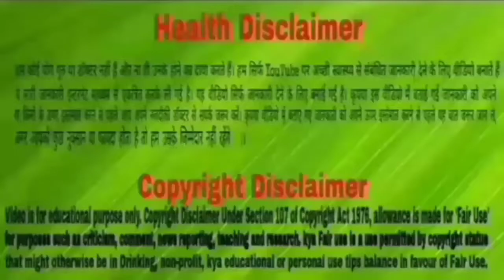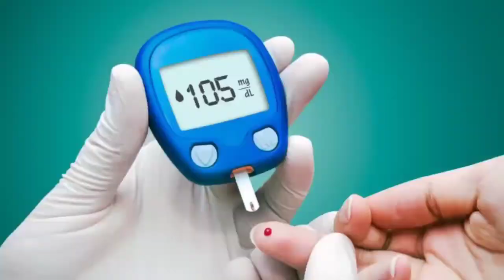डायबिटीज कंट्रोल करने के साथ ही स्किन को चमकदार बनाने के लिए फायदेमंद होता है नाशपाती।Pear Benefits।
हड्डियों को करना है मजबूत तो मौसमी फल नाशपाती का करें सेवन, जानें इसके गुण

हर मौसम के लिए कोई न कोई फल खास होता है. मौसम के अनुसार फल खाने का अलग ही मजा होता है. गर्मी, सर्दी को देखते हुए उसी तरह बरसात के मौसम में नाशपाती आती है. नाशपाती बहुत ही स्वादिष्ट फल है. इसका स्वाद हल्का खट्टा मीठा होता है. नाशपाती में बहुत से गुण पाए जाते हैं. ये कई पोषक तत्वों से भरपूर होती है. सेहत को फिट रखने के लिए आप नाशपाती का सेवन कर सकते हैं. साथ ही ये बैड कोलेस्ट्रॉल को कम करने में मदद करती है. नाशपाती वजन घटाने के लिए असरदार है. आइये जानें नाशपाती के अन्य फायदे.

Nashpati khane se kya hota hai
Nashpati khane ke fayde
Diabetes mein nashpati khana chahiye ya nahi
Nashpati mein kya paya jata hai
Diabetes ke log nashpati kha sakte hai kya
Sugar patient nashpati kha sakte hai
Diabetes mein kon sa phal khana chahiye
Benefits of pear fruits in hindi
Can diabetics eat pears
Nashpati fal mein kya paya jata hai
Nashpati khane ke kya fayde hain
Nashpati khane ke fayde aur nuksan
Nashpati kab khana chahiye
Nashpati khane ka sahi samay
Kon sa phal mein calcium hota hai
Calcium yukt fruits name
Skin ko glowing banane ke liye kon sa phal khaye
diabetes control karne ke liye kya khayen
diabetes ko kaise control kare
Vajan kam karne ke liye kya khaye
Fruits for weight loss in hindi
Vajan kam karne wala fruits
Haddiyon ko majboot banane ke liye kya khaye
Haddi ko majboot banane wala phal
Kam calorie wala fruits
Kon sa fal khane se vajan kam hota hai
Cholesterol kam karne ke liye best fruits
Nashpati kis mausam mein milti hai
Kis mausam mein nashpati aati hai
Anemia bimari mein kon se fruit khaye
Khoon ki kami ko pura karne wala fruit